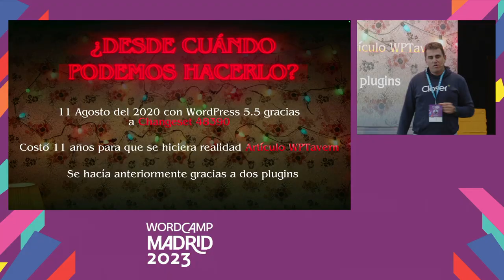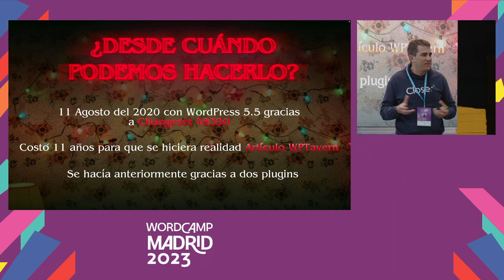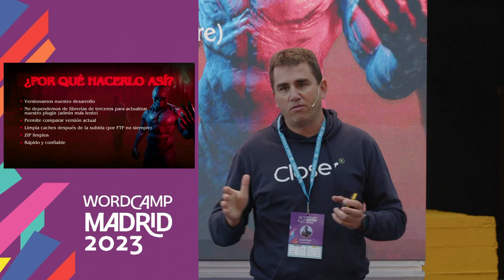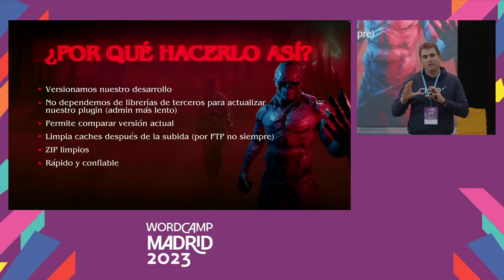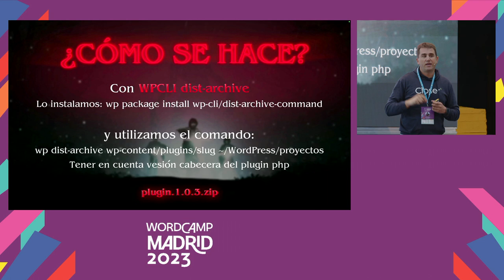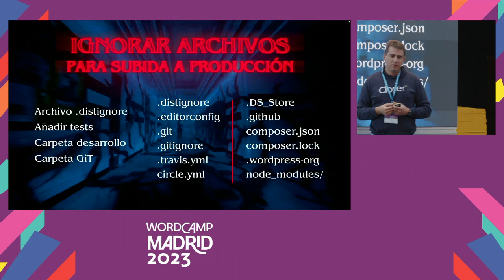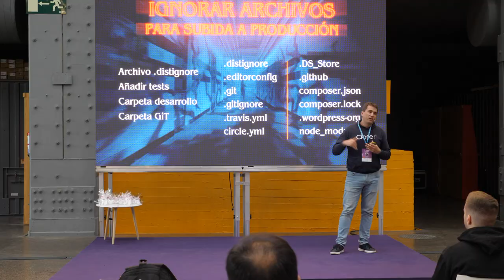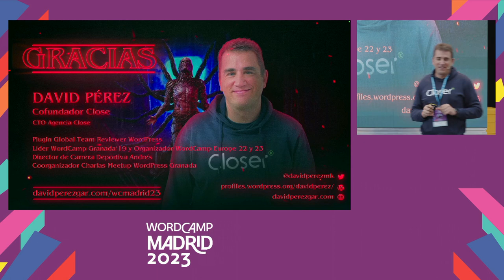Crea tu archivo de distribución de tu plugin con WP-CLI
¿Cómo preparas tu plugin para publicar en una web? ¿Lo comprimes en ZIP con todo dentro? ¿O tienes que limpiar antes y hacerlo de forma manual? ¿Has comprobado que no entran archivos de aplicación como .DS_Store o .git? ¿Le añades la versión del plugin en el archivo? ¿Sabes que WPCLI te ayuda para este cometido?

Explicaremos la configuración ideal y el comando para poder realizar ficheros de distribución para páginas web de forma rápida y eficiente.